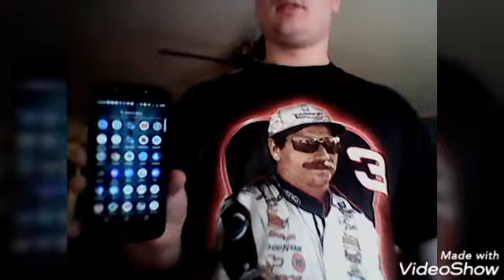eating 20 hot sause and crakers in 10 mins challenge or less